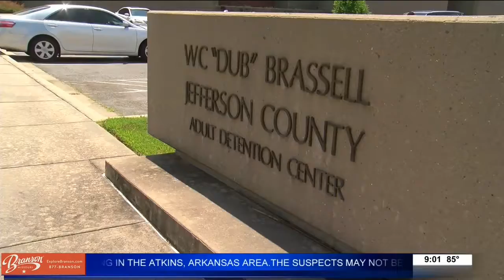Search Continues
The search continues for two Jefferson County inmates who escaped.